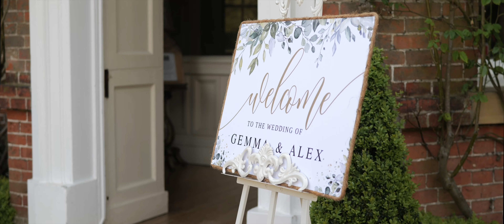Alex and Gemma Wedding Film